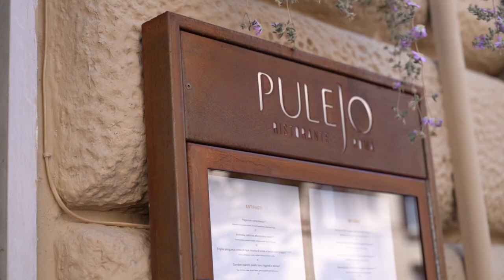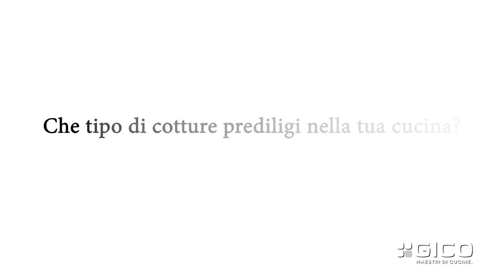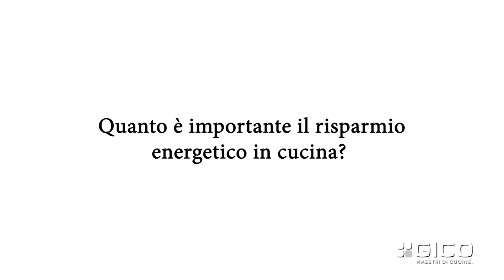Gico x Ristorante Pulejo | Roma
In questo video, chef Davide Puleio racconta la sua idea di cucina, giovane e pragmatica, rispettosa delle materie prime e dell’ambiente, che può esprimere lavorando su un impianto GICO - studiato su misura per ottimizzare gli spazi del locale.